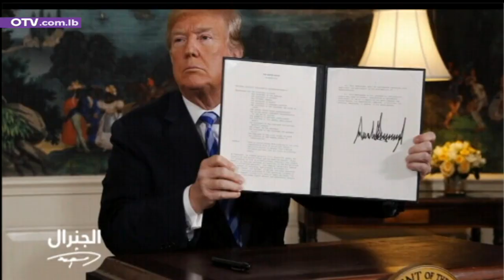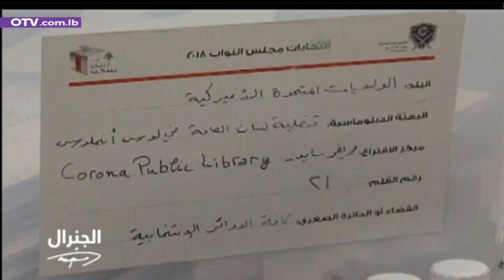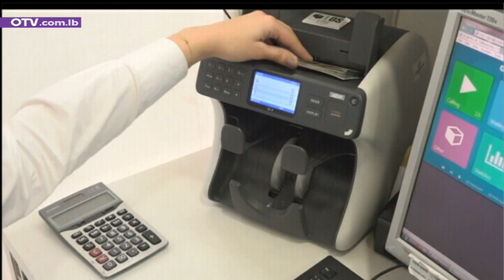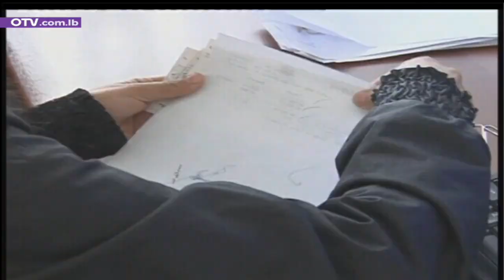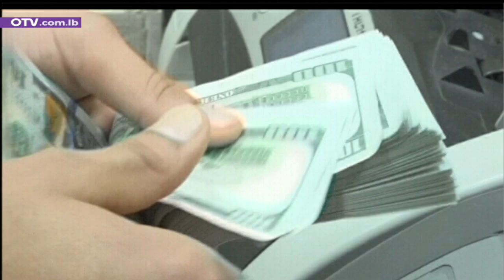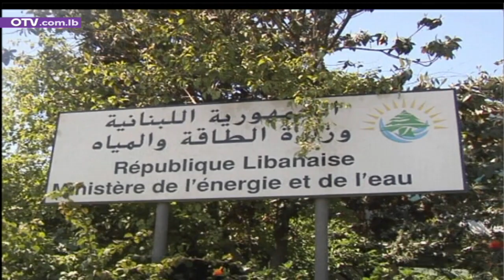وسام الفاشل الاكبر لسمير جعجع - نشرة الأخبار المسائية ليوم الاثنين 31 تشرين الأول 2022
أما وقد عاد الرئيس العماد ميشال عون إلى الرابية أمس، وفيما تمضي الساعات الأخيرة من ولاية السنوات الست، لا العهد الوطني الدائم، صار بالإمكان العودة إلى اليوميات السياسية، التي سَجلت في الساعات الأخيرة موقفين لافتين:
الموقف الأول، اعلان رئيس الحكومة المكلف نجيب ميقاتي أمس، بالفم الملآن، ما كان ينكره على مدى الأيام والأسابيع والأشهر التي تلت تكليفه تشكيل الحكومة الجديدة، بعد الانتخابات الاخيرة. ففي اتصال هاتفي عبر مؤسسة اعلامية زميلة، كشف ميقاتي أنه وَجد ألا مصلحة بتشكيل حكومة جديدة في الأيام الثلاثة أو الاربعة الاخيرة، في اقرار واضح بالصوت بأنَّ ما كان يحذر منه رئيس التيار الوطني الحر النائب جبران باسيل منذ ما قبل التكليف، مروراً بمختلف مراحل التفاوض حول التأليف، كان صحيحاً. فثمة من تعمد الوصول إلى فراغ حكومي، ليضاف الى الفراغ الرئاسي، مع علمه المسبق بأن الفراغ لا يَملأ فراغاً، وأن حكومة فاقدة للدستورية والميثاقية والشرعية، أو حكومة غير اصيلة كما وصفها البطريرك مار بشاره بطرس الراعي امس، ممنوع عليها أن تمارس أياً من صلاحيات رئيس الدولة.
أما الموقف الثاني، فلطبيب غير مكتمل الشهادات العلمية، وحكيمٍ ناقصِ المواصفات السياسية، شخَّص فيها وفاء آلاف اللبنانيين ومحبتَهم لرمز وطني كبير بالظاهرة المرضيّة، في دليل واضح إلى أن المشهد البرتقالي الذي أحاط بالقصر الجمهوري في الثلاثين من تشرين الاول 2022، كرّس فشله الكامل، في القضاء على حالة لبنانية وطنية نقية صادقة، على رغم اربعة عقود من الضحايا والدماء والدمار وعمليات الاغتيال الجسدي والمعنوي. فأمس، نال السيد سمير جعجع وسام الفاشل الاكبر في تاريخ الجمهورية اللبنانية، حيث قلده اياه الاف اللبنانيين الذين زنروا قصر بعبدا بمحبتهم للجنرال البطل، التي لم تتغير على رغم سنوات ست من محاولات الالغاء المتكررة، بأبطالها المعروفين الفاشلين. والبداية من الحلقة العشرين من وثائقي الجنرال، التي تعود بنا الى لحظة انتخاب الرئيس الذي دخل قوياً إلى الرئاسة، ليخرج منها أقوى، ودائماً برصيدٍ وحيد هو محبة الناس.